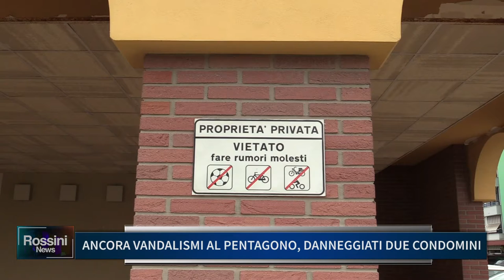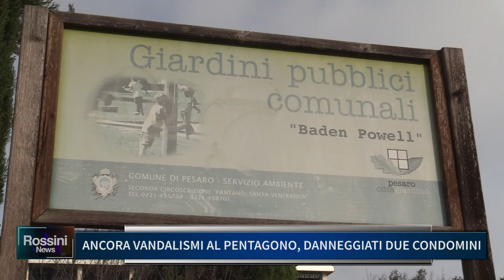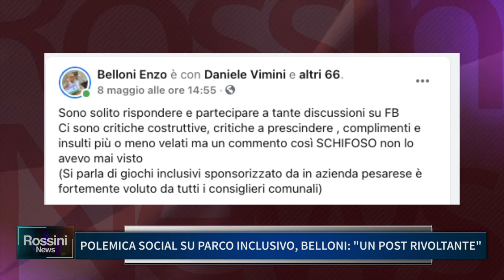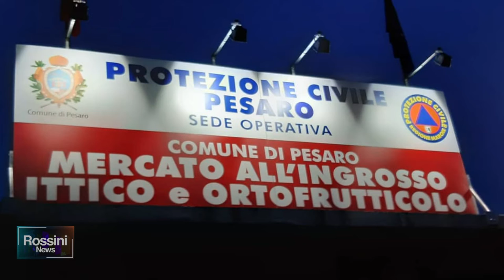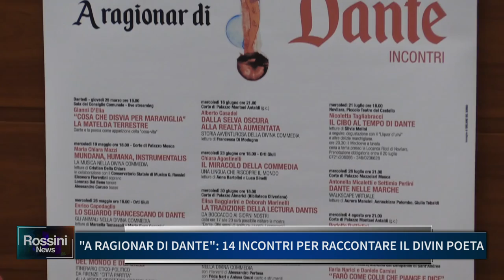Rossini News 12 maggio 2021